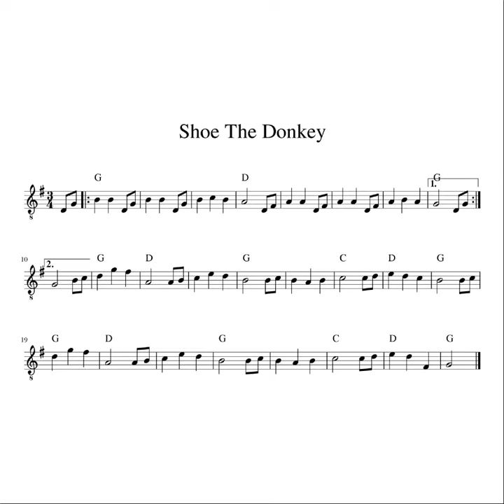Shoe The Donkey